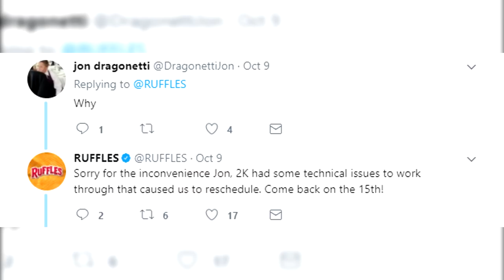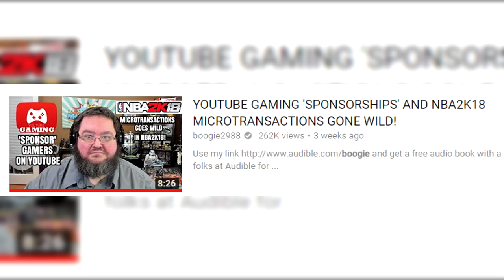MASSIVE NERF TO SH00TING IN NBA 2K18...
Massive nerf to SH00TING in NBA 2K18... I'm happy for it but... where is the transparency?